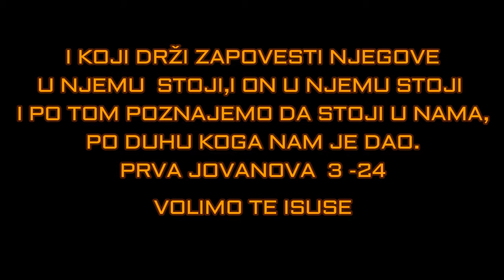BOG JE LJUBAV DOĐI MENI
1 Vidite kakvu nam je ljubav dao Otac, da se deca Božija nazovemo i budemo; zato svet ne poznaje nas, jer Njega ne pozna.
Jn. 1:12, Jn. 15:18

2 Ljubazni! Sad smo deca Božija, i još se ne pokaza šta ćemo biti; nego znamo da kad se pokaže, bićemo kao i On, jer ćemo Ga videti kao što jeste.
Ps. 16:11, Ps. 17:15, Mt. 5:8, Rim. 8:29, 1 Kor. 2:9, 1 Kor. 13:12, 2 Kor. 4:17, 2 Kor. 5:7

3 I svaki koji ovu nadu ima na Njega, čisti se, kao i On što je čist.

4 Svaki koji čini greh i bezakonje čini: i greh je bezakonje.

5 I znate da se On javi da grehe naše uzme; i greha u Njemu nema.
Isa. 53:1, Isa. 53:9, Gal. 3:13, Jev. 1:3, 1 Pet. 2:22

6 Koji god u Njemu stoji ne greši; koji god greši ne vide Ga niti Ga pozna.

7 Dečice! Niko da vas ne vara: koji pravdu tvori pravednik je, kao što je On pravedan;
Jezek. 18:5

8 Koji tvori greh od đavola je, jer đavo greši od početka. Zato se javi Sin Božji da raskopa dela đavolja.
1 Moj. 3:15, Mt. 13:38, Lk. 10:18, Gal. 2:17

9 Koji je god rođen od Boga ne čini greha, jer Njegovo seme stoji u njemu, i ne može grešiti, jer je rođen od Boga.
1 Pet. 1:23, 1 Jn. 5:18

10 Po tome se poznaju deca Božija i deca đavolja: koji god ne tvori pravde, nije od Boga, i koji ne ljubi brata svog.
1 Tim. 5:25, 3 Jn. 1:11

11 Jer je ovo zapovest, koju čuste ispočetka, da ljubimo jedan drugog.
Jn. 13:34, Jn. 15:12, 1 Jn. 2:7

12 Ne kao što Kain beše od nečastivog i zakla brata svog. I za koji ga uzrok zakla? Jer dela njegova behu zla, a brata mu pravedna.
1 Moj. 4:4, Ps. 38:20, Mk. 15:10

13 Ne čudite se, braćo moja, ako svet mrzi na vas.

14 Mi znamo da pređosmo iz smrti u život, jer ljubimo braću; jer ko ne ljubi brata ostaje u smrti.

15 Svaki koji mrzi na brata svog krvnik je ljudski; i znate da nijedan krvnik ljudski nema u sebi večni život.
Mt. 5:21, Dela 16:28, 1 Kor. 6:9, Gal. 5:21, Ef. 5:5, 1 Tim. 1:9, Jev. 12:14, 1 Jn. 4:20, Otk. 21:8

16 Po tom poznasmo ljubav što On za nas dušu svoju položi: mi smo dužni polagati duše za braću.
Rim. 5:8, Ef. 5:2, Ef. 5:25

17 Koji dakle ima bogatstvo ovog sveta, i vidi brata svog u nevolji i zatvori srce svoje od njega, kako ljubav Božija stoji u njemu?
5 Moj. 15:7, Lk. 3:11

18 Dečice moja! Da se ne ljubimo rečju ni jezikom, nego delom i istinom.

19 I po tom doznajemo da smo od istine, i pred Njim tešimo srca svoja.
Jn. 18:37

20 Jer ako nam zazire srce naše, Bog je veći od srca našeg i zna sve.
Jov 27:5

21 Ljubazni! Ako nam srce naše ne zazire, slobodu imamo pred Bogom;
Jov 22:26, Rim. 14:22, Jev. 10:22

22 I šta god zaištemo, primićemo od Njega, jer zapovesti Njegove držimo i činimo šta je Njemu ugodno.
Ps. 34:15, Mt. 21:22, Mk. 11:24, Jn. 8:29

23 I ovo je zapovest Njegova da verujemo u ime Sina Njegovog Isusa Hrista, i da ljubimo jedan drugog kao što nam je dao zapovest.
Jn. 6:29

24 I koji drži zapovesti Njegove u Njemu stoji, i On u njemu. I po tom poznajemo da stoji u nama, po Duhu koga nam je dao.
Jezek. 37:27, Jn. 17:21